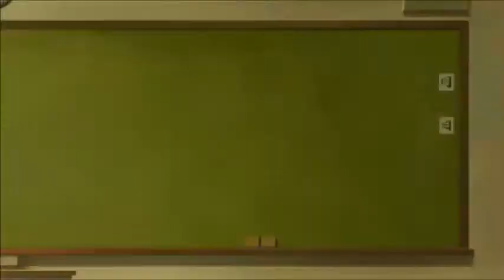Noein: To Your Other Self Episodes 13 & 14 Reaction & Review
Vadim Dominov
Jared Waldrep
Matthew W Vazquez
lilmagi
FlareKnight
Kirathian
xelloss12
Damiester
Dominic N.
Xurion
Maria Payan-Perkowski
Andrea Zepeda
Finnishdoggo
인형 최
Huan-Ting Chiu
Kenjày Weddington
Bruno D. Higa
Yuki Aly
Steheon
Lighthawknight
Samuel Netsrym
Kevin Agluba
逸维 余
ObssesedNuker
Brysis
Marsh
Danzo - chan
BreaRose
Pete Mora
SCM
nobu
Koba ton
totland
Jaakko Järvinen
nyanpasu